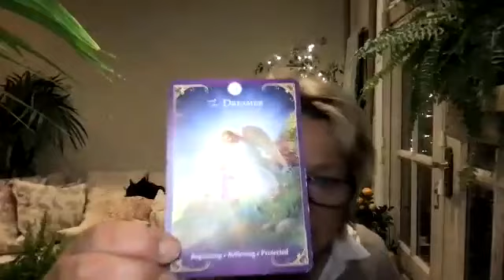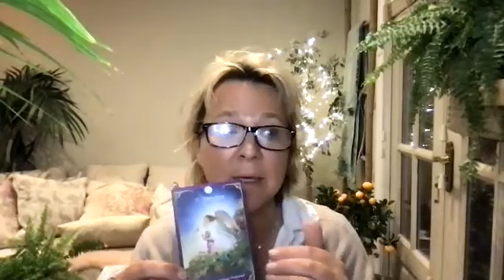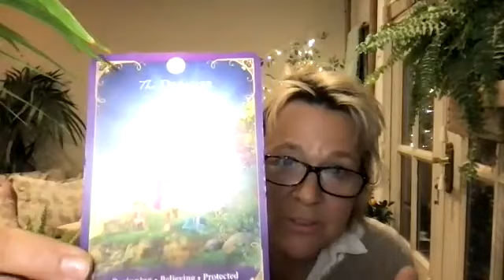Be ready to be spontaneous, to live in the moment, to receive what is around the next corner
DAILY MINI READING: Be ready to be spontaneous be ready to live in the moment, be ready to receive what is around the next corner. You are ready!

Hello my darlings, my daily readings are timeless. They are for whenever they resonate with you.

I trust that a reading will give you insight & clarity as to the past, a sense of peace about your present and a feeling of hope & faith for your future.

HOW CAN I HELP YOU? WHY IS THIS SO IMPORTANT FOR ME? Whether it's your past bothering you or thoughts about the present or future keeping you up at night, through Spiritual guidance, Veritas Tarot can help to ease your anxiety & remind you of the guidance/answers that you already have deep within you to give yourself the confidence and clarity you need to see life from a different perspective & move forward on your life path with a greater peace, understanding & awareness.   Because I have healed & deeply transformed, my soul’s purpose is to help others identify their own triggers from wounds so they can begin to heal and have a better relationship with themselves & others.  Tarot cards are a form of divination, the practice of seeking that hidden psychic knowledge we all yearn for. However, those answers already lie within you, within your Soul, which is connected to Divine energy & through the cards, the tarot spreads in each reading, we are communicating with the Divine. Tarot and Oracle cards are at their core, an energetic soul road map, a self-empowerment guide imaged through symbolic cards to help you find that concealed knowledge of the self.  They are a guided journey of self-discovery. A general online reading that resonates or a personal online reading is simply your soul speaking gently with love to you, to help you get back home to you. It is a return to Self. What can stand between the soulful, spiritual & successful YOU is simply a wall of self-imposed resistance. A wall of self-assumed & society induced fears. We are conditioned to see things through that cloudy lens of life, our perceived states of mind with what we have learned, been taught or told over time by ourselves & others. A reading gives a direct perception of pure soul loving energy through a momentary clear lens of life.  Love is the best way of defeating fear.   In the words of Neale Donald Walsch,  “Every human thought, word or deed is based on fear or love. Fear is the energy which contracts, closes down, draws in, hides, hoards, harms. Love is the energy, which expands, opens up, sends out, reveals, shares, and heals. You have free choice which of these to select.”   I have chosen love. How may I help you in this present moment?

Alongside my general collective readings, I do offer personal online readings worldwide. My current prices are: A one to one 30 minute online Zoom reading: £50 ($65) - I trust my 30 minute readings are the optimum length, providing both the perfect time & headspace for you to receive Spirit's messages without feeling too overwhelmed. Spirit keeping it simple!